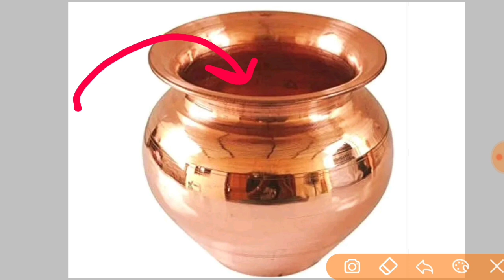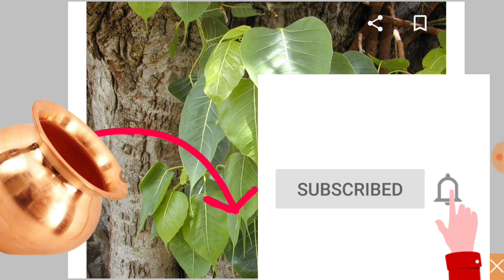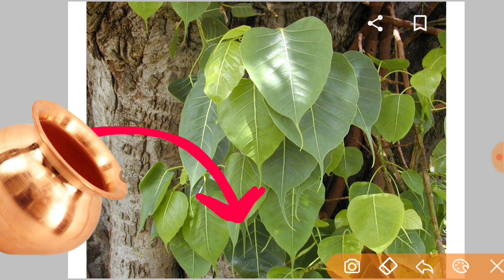पितृ पक्ष 5 दाने वाला | घर में खुशियां होगी 5 दाने लेना है बस | pradeep Mishra ji ke upay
नमस्कार आप सभी को इस विडियों में ये पता चलेगा की अगर आप 5 दाने लेना तो आपको कभी पितृ दोष नही लगेगा बीमारी रहेगी दूर  विडियो को आप सभी अंत तक जरूर देखें
जय महाकाल